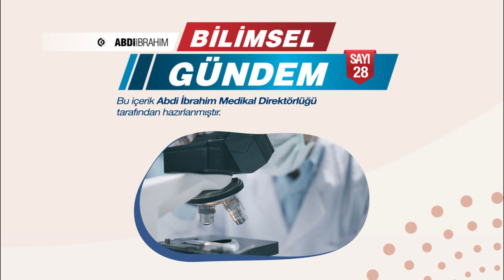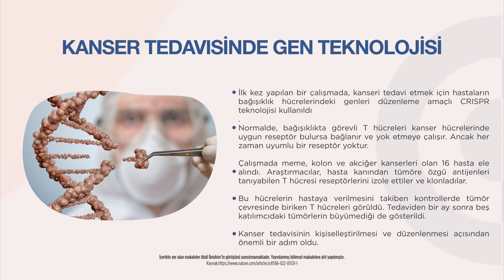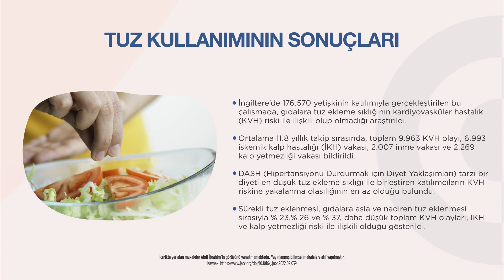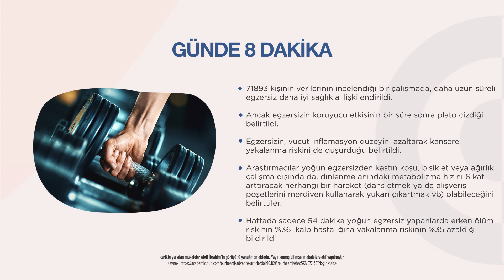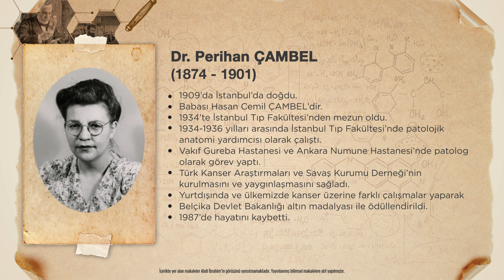Bilimsel Gündem: 28